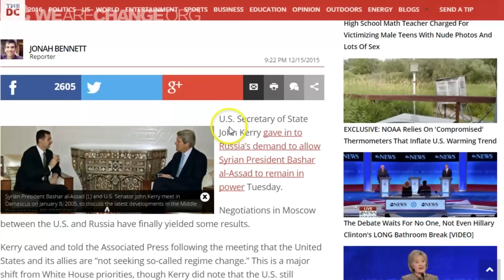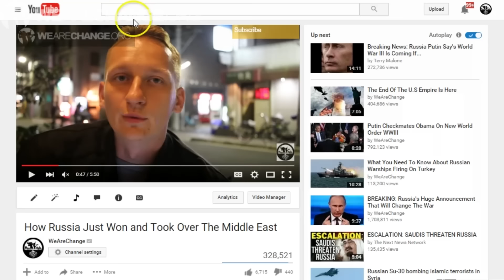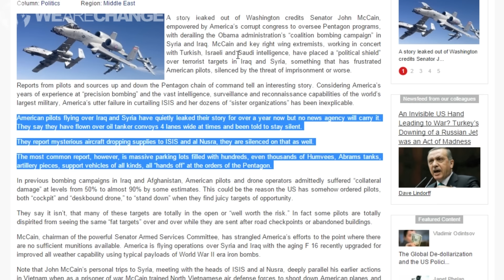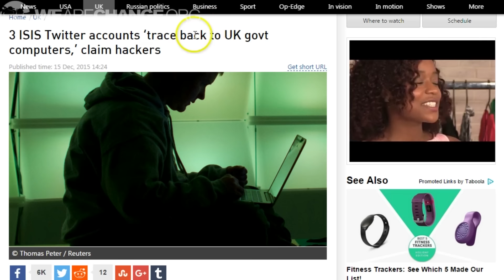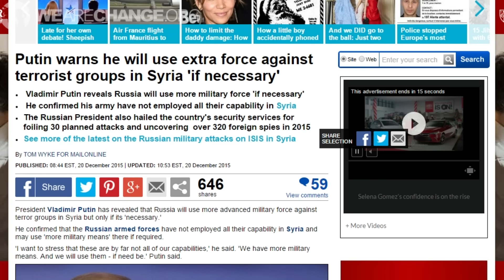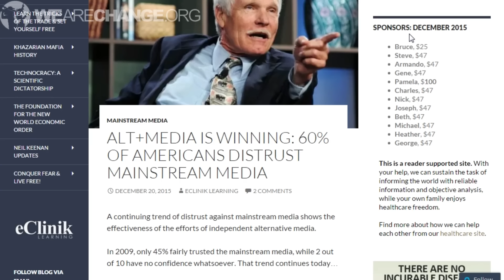What You Need To Know Russia and Putin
In this video, Luke Rudkowski covers the latest from U.S Secretary of State John Kerry's visit to Russia in order to negotiate with Vladimir Putin.

12HdLgeeuA87t2JU8m4tbRo247Yj5u2TVP